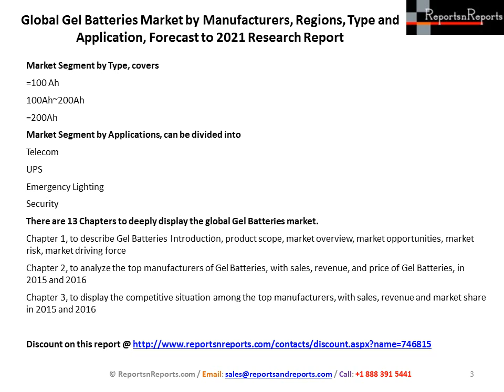Global Gel Batteries Market 2016 Report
Global Gel Batteries Market report available @ . The report has been divided into key manufacturers regionally and also covered few of the other market sectors. It has also mentioned market opportunities, market risk, and market driving force.